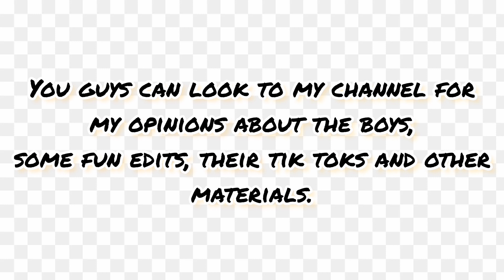its my time, 🖖